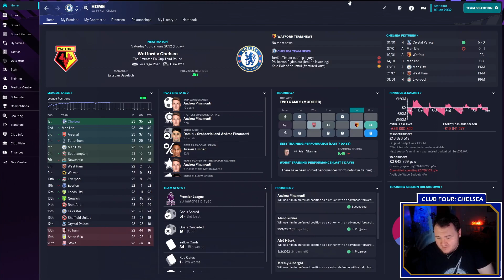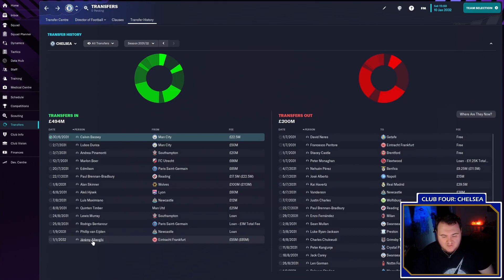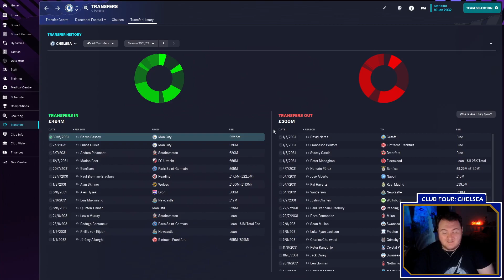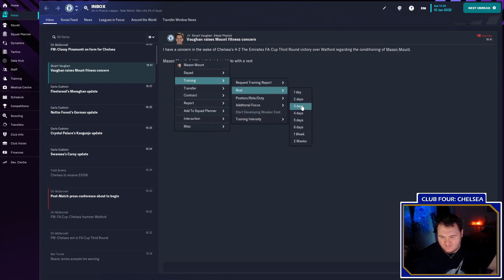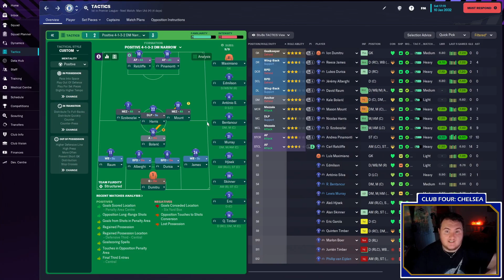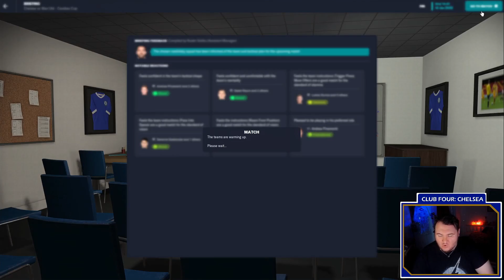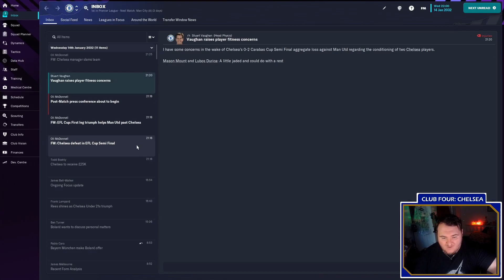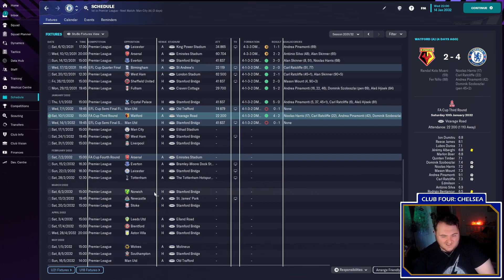SEMI-FINAL VS UNITED! | CHELSEA | PART 05 | MYCAREER | FM23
Welcome to MyCareer: A Football Manager Journeyman/Road to Glory YouTube save!

The Aim: To win the Champions League

Timespan: As long as it takes

The Club: Whoever will hire us!

MyCareer answers a simple question: what if I woke up one day and decided I wanted to get my coaching badges and become a football manager?

In this series, we find out the answer to that. And hopefully we don't balls it up along the way.

LET'S GO!